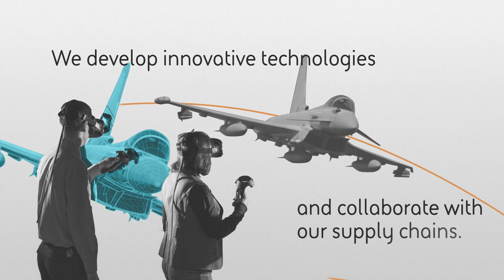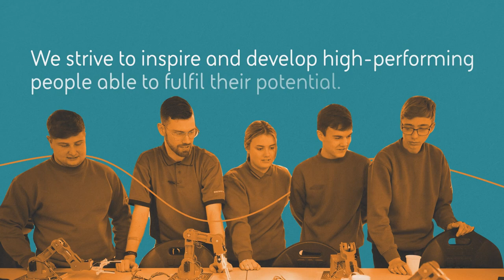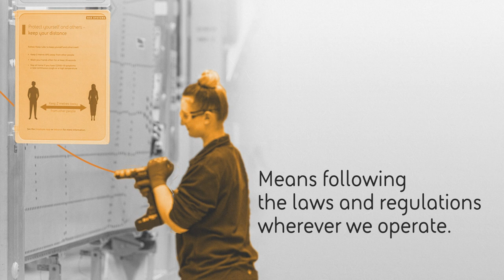We protect those who protect us | BAE Systems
At BAE Systems, we serve, supply and protect those who serve and protect us. We help our customers to stay a step ahead when protecting people and national security, critical infrastructure and vital information. We provide some of the world's most advanced, technology-led defence, aerospace and security solutions through our skilled workforce of 89,600 people, in more than 40 countries, and by collaborating with our customers and partners.

Sustainability is important to us and our stakeholders. We recognise
that the way we do business is vital for the future strength of our
business. The long term outlook for the company and the defence
sector means we need to anticipate change and ensure we continue to
improve on what we do today.